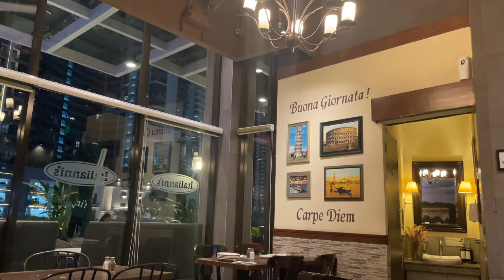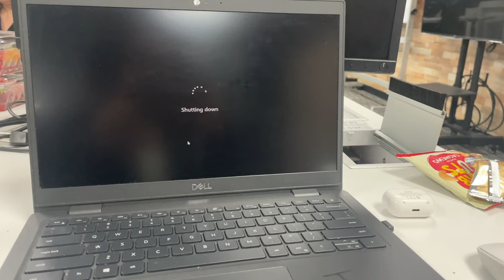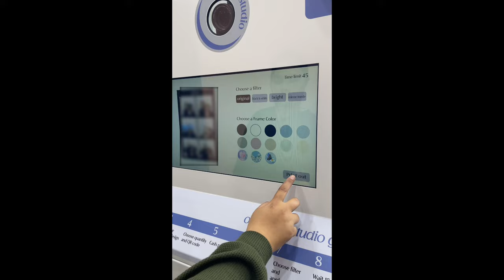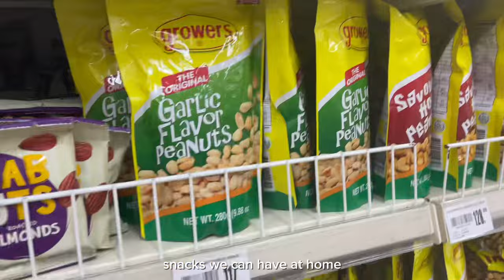work vlog | a day in the life of a 23-year old corporate girlie, grocery run, productive vlog